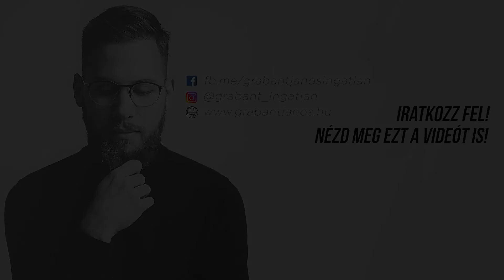| ELADVA | Eladó luxus lakás a Mammut és a Millenáris közvetlen környezetében!